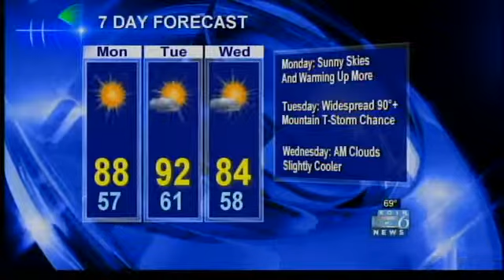11pm Weather Forecast July 14, 2013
KOIN Meteorologist Sally Showman Sally Showman has the forecast.